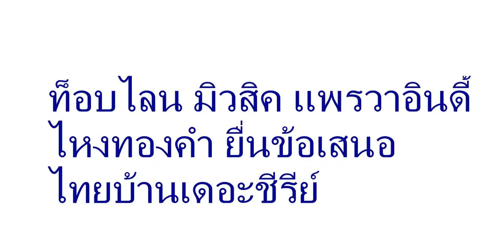ถึงน้องๆค่ายเพลงที่ว่างไม่มีโมษณา พร้อมโกอีสาน อาร์สยาม ท็อปไลน แพรวา อินดี้ ไหงทองคำ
ท็อบไลน มิวสิค แพรวาอินดี้
ไหงทองคำ
ไทยบ้านเดอะชีรีย์
ใครยืนข้อสเนอได้ก่อนคนนั้นเอาไปเลย
อาร์สยาม ถ้าค่ายไหนช้าอดนะ
ถ้าค่ายไหนลังเล